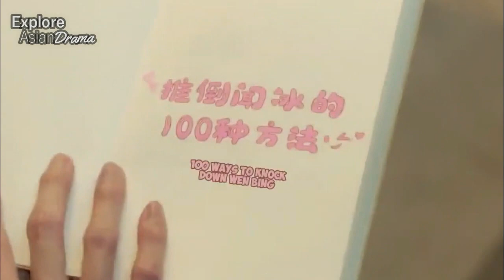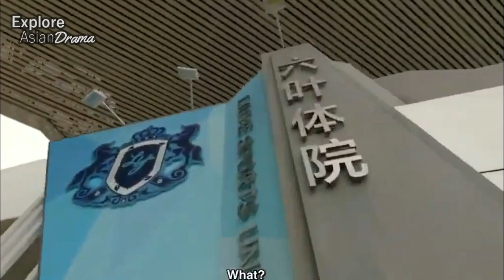Top 15 Chinese Drama That Feature The Revenge To Lovers Stories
This is the part where I will discuss about

If you LOVE with KOREAN DRAMA, Here You can see more of the best list Korean Drama:
Thanks